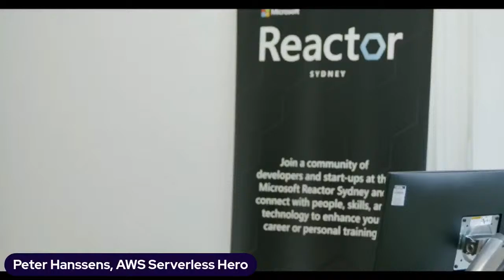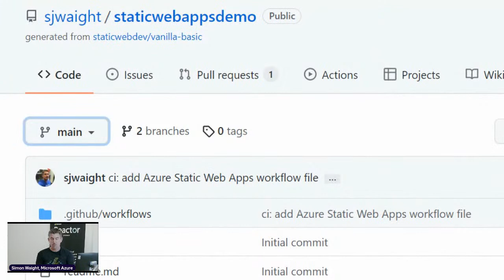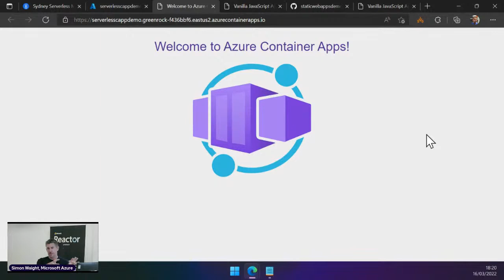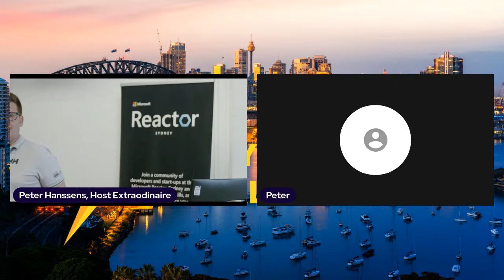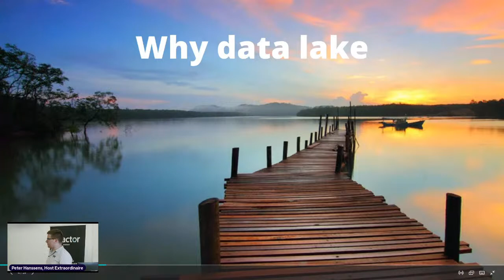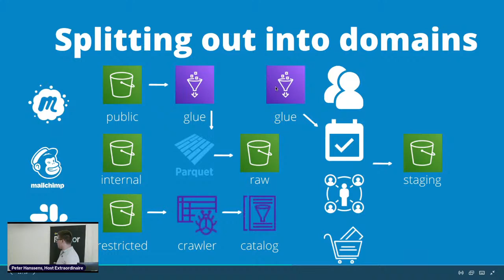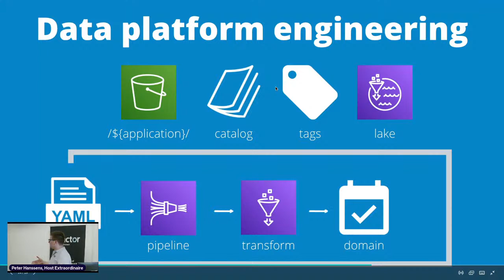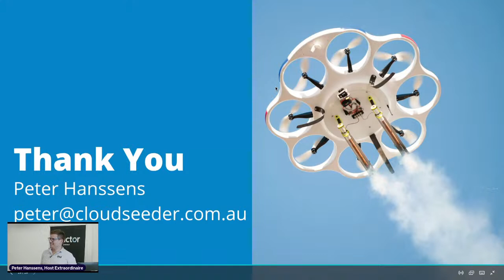March Edition, Sydney Serverless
Hi All, to keep you going with your monthly fill of Serverless, we will be meeting at our new space at the Microsoft Reactor in Sydney at 11 York St!

🍕Food and Drink: MSFT Reactor

Speakers:
🎤 Peter Hanssens, Founder, cloudseeder
How to build a serverless data platform
In this talk, Peter will speak about the challenges associated with building a data platform as well as outlining why Serverless is perhaps the best compute model for getting started with a data platform.
Peter is a community leader—he has led the Sydney Serverless community for the past 3 years and has also built out Data Engineering communities in Melbourne, Sydney, and Brisbane. He's passionate about helping others to learn and grow their careers through shared experiences.

🎤 Simon Waight, Azure Pro Developer Lead, Microsoft
What’s new with Azure Serverless

Remember to bring along some great questions!